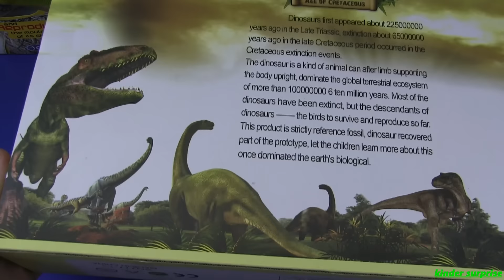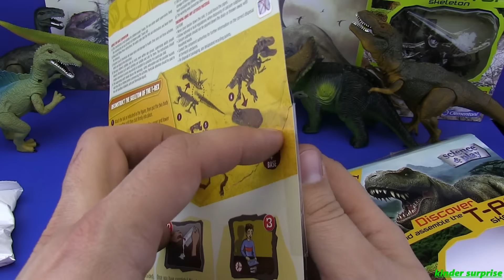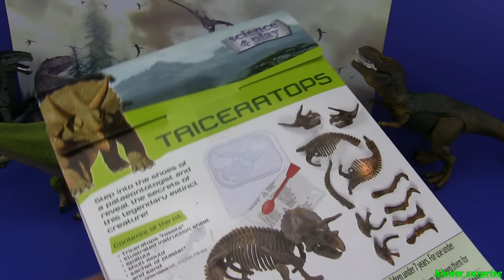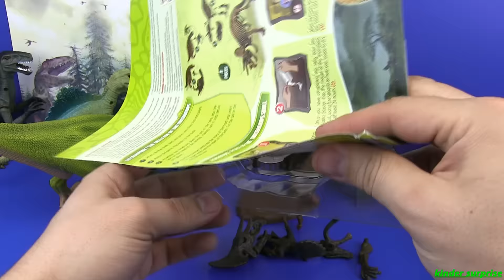Dinosaurs Jurassic World & Dinosaurs T- REX , TRICERATOPS skeleton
Welcome to the age of dinosaurs !!! Dinosaurs Jurassic World & Dinosaurs T- REX , TRICERATOPS skeleton VIDEO FOR KIDS ...